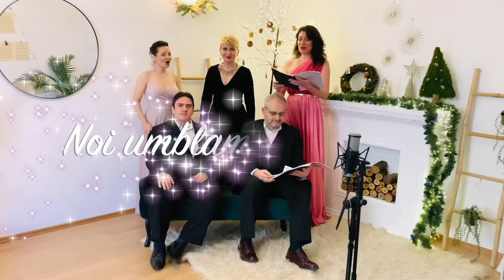Sărbători fericite!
Mesaj de Sărbători din partea Managerului General PROevents & Conference și Paloma Tours, doamna Claudia Badiu.
Sărbători liniștite alături de cei dragi!